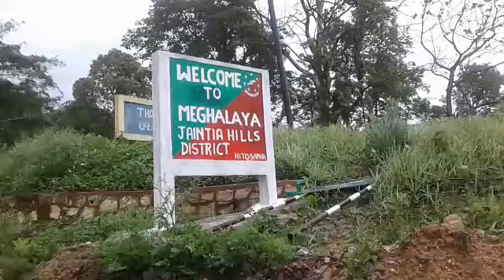kopili hydro electric project..umrong dam